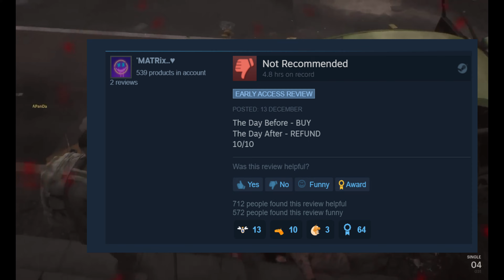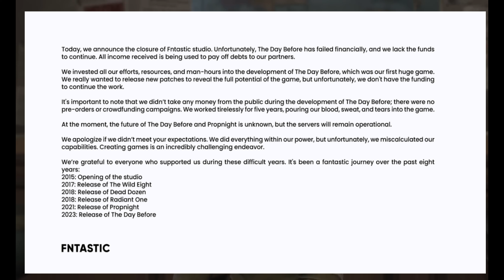THE DAY BEFORE AND THE SCAM AFTER | HINDI